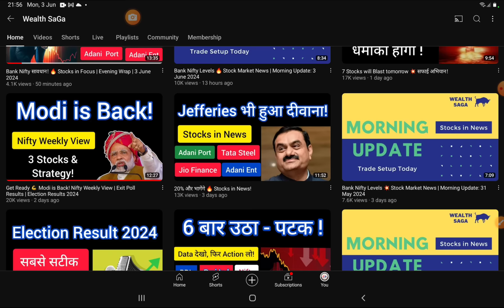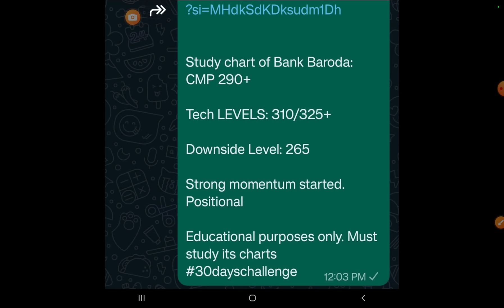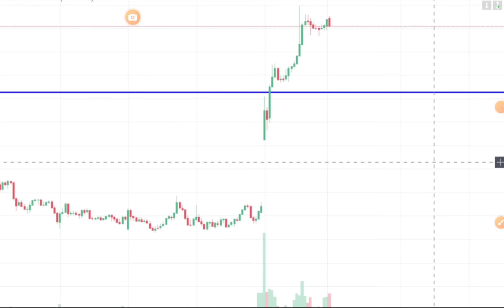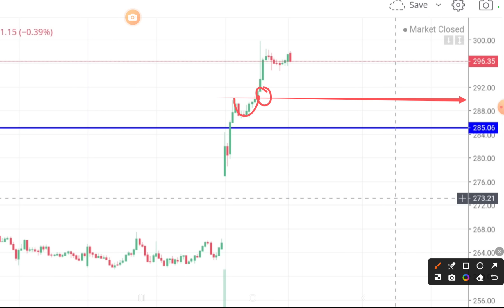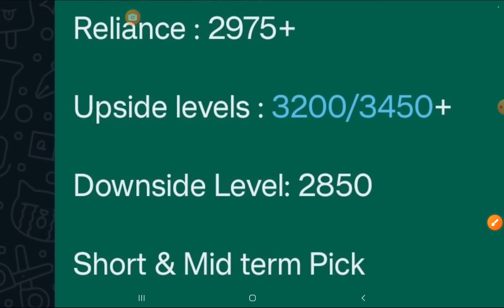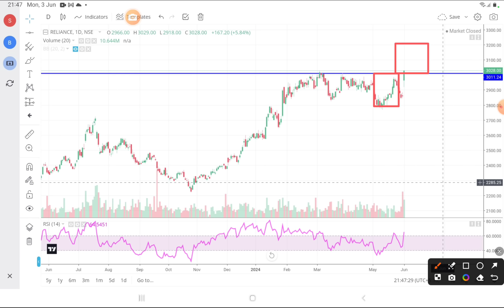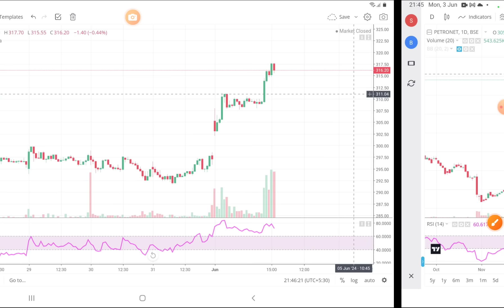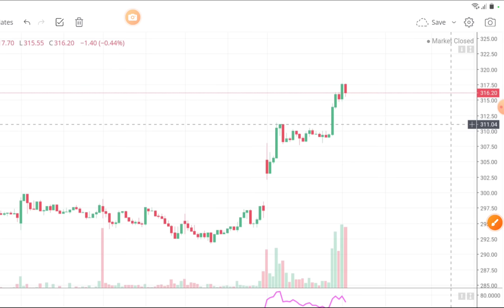My Trades for Election Day 2024 💥 Trade Analysis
Election Day Results Strategy

7 habits of highly effective people

strong stocks
wealth saga

stock market
share market
today market news
business news
stock
stock today